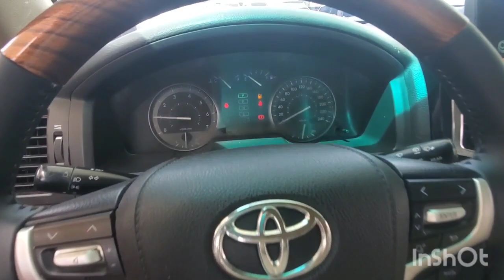Inspected - Toyota Land Cruiser 2011 || Autohub